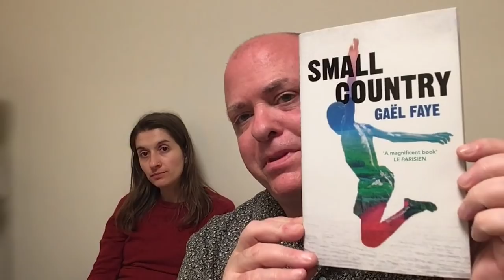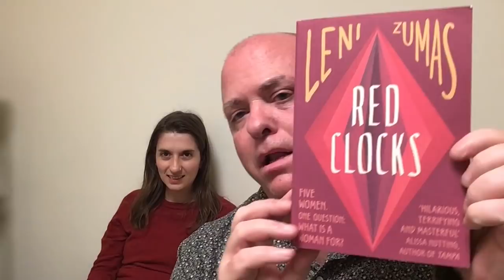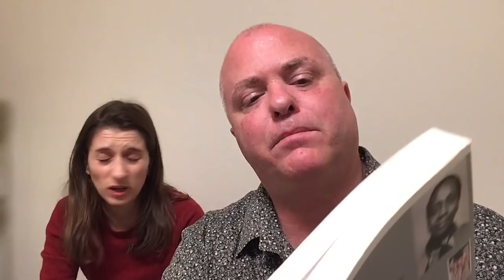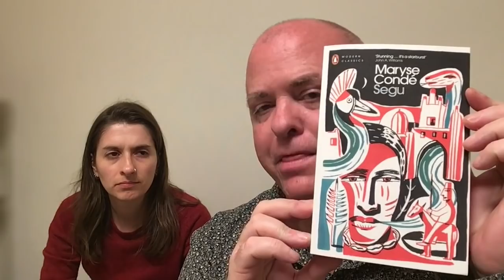Chatting Books With Electra (Vlogmas, Day 15)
Books mentioned:

Beautiful Losers - Leonard Cohen

The Biographer’s Moustache - Kingsley Amis

Take a Girl Like You  - Kingsley Amis

Not My Father’s Son - Alan Cumming

A Day In The Life of Marlon Bundo - Jill Twiss

Eleanor Oliphant Is Completely Fine, Gail Honeyman

Die, My Love - Ariana Harwicz

Convenience Store Woman - Sayaka Murata

Small Country - Gaël Faye, Sarah Ardizzone (Translator)

Segu - Maryse Condé

Red Clocks - Leni Zumas

The Handmaid’s Tale - Margaret Atwood

The Power - Naomi Alderman

Never Let Me Go - Kazuo Ishiguro

The Slap - Christos Tsiolkas